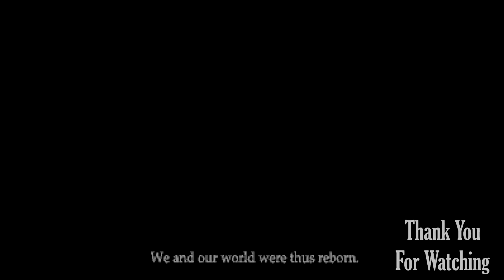Fire Emblem: Genealogy of the Holy War - Part 114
Hey everyone! Welcome to this let's play of Fire Emblem: Genealogy of the Holy War. This is my first time playing the game (outside of having played the first map once or twice), so I'm very excited to experience a "new" Fire Emblem story. I do know a few specific things, so it's not completely blind, but for the most part, it will be fresh.

This run is utilizing no mods and no special goals.